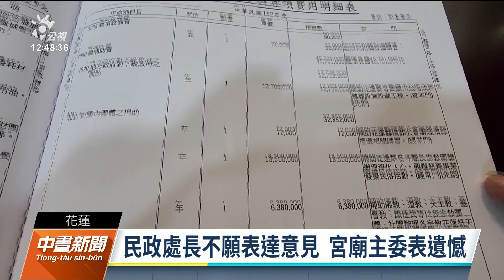花蓮千萬宗教預算引議員質疑 縣府動員宗教團體進議會旁聽｜20221104 公視中晝新聞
花蓮縣政府每年編列上千萬宗教預算辦理宗教活動，因經費遭部分議員質疑影響其他預算，今（4）日上午在縣議會進行表決，不過縣府動員宗教團體到場，讓議長認為干預議事，將民政處長趕出議事廳。